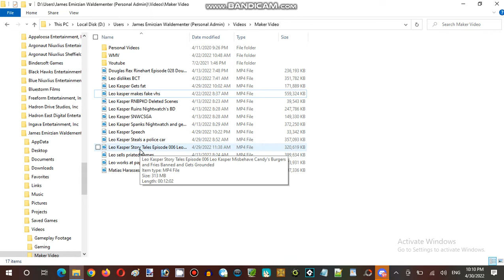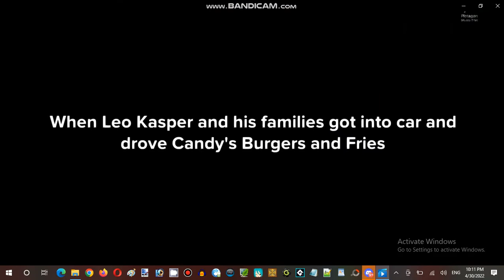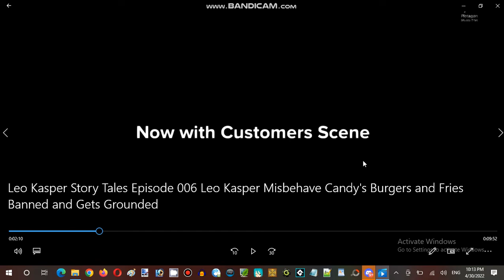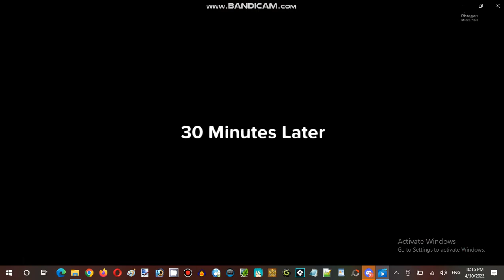Saturday Anime Night Time Streaming at Hunter's Server Establishment 12 Part 21